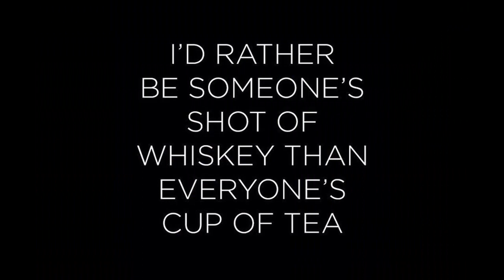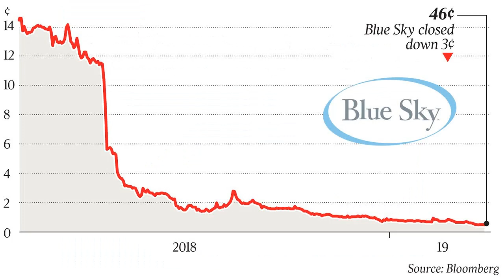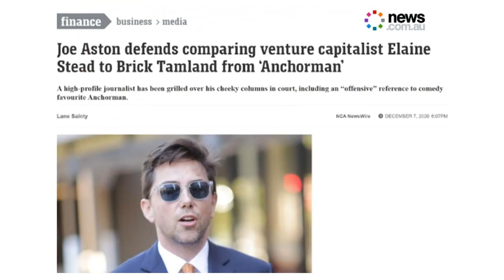Drop from the Top (original song by Peter Devine)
Drop from the Top (music & lyrics by Peter Devine)
From the 2021 'Atypical' album available on music streaming and download sites
Inspired by Elaine Stead's incredibly brave story
[Show More] for lyrics

Lainie was smart – as sharp as a knife
But she didn’t like the plan for her life
Find a nice man and be a good wife …
She said “No, no, no.
I am just as strong as a man
I can do whatever he can
I’m better off without him”

When you reach the top of your game
Blue Sky’s the limit for fortune and fame
But the drop from the top is a long way down

Lanie was mocked by a bully called Joe
He told the world that she had to go
Said she was as thick as a Brick

She went to court to clear her name
Won the case - she was defamed
What it lacked was fact

The Judge said it was a type of slow death
She paved the way - we owe her a debt
Her reputation was all she had left
And the drop from the top is a long way down